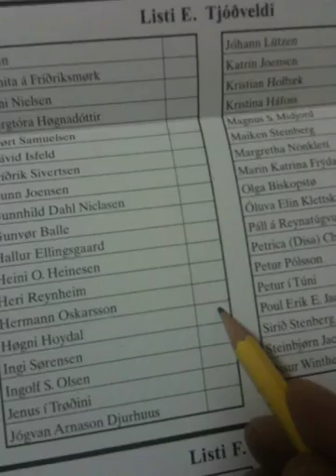Vegleiðing til Løgtingsva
Velji Tjóðveldi á Løgtingsvalinum 2011! Tak film av tíni atkvøðugreiðslu, og legg á YouTube. Gott val.